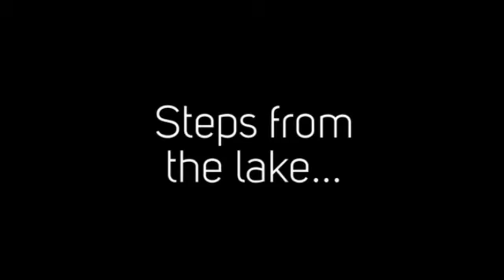1448 Connery Crescent, Oshawa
1448 Connery Crescent, Oshawa